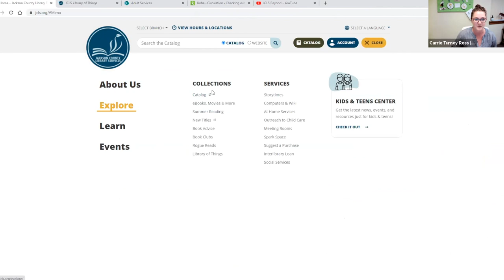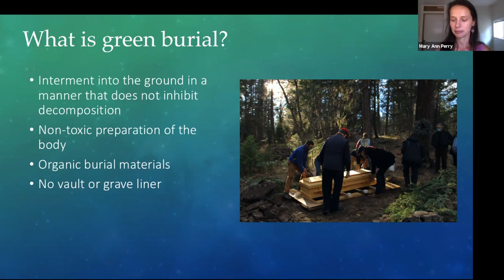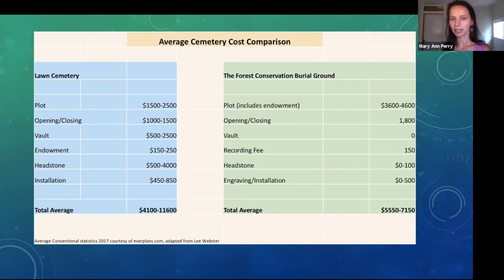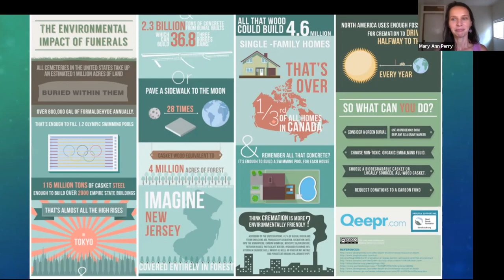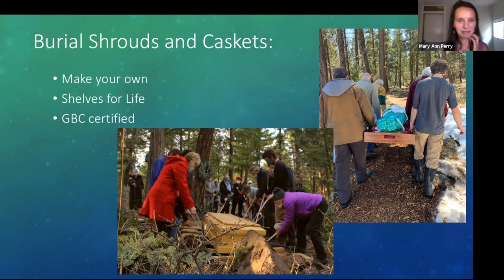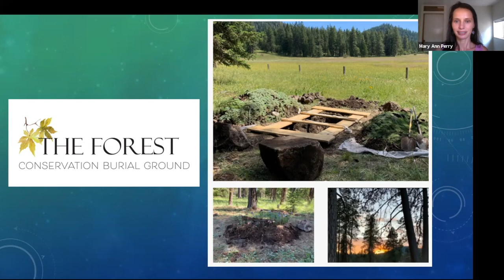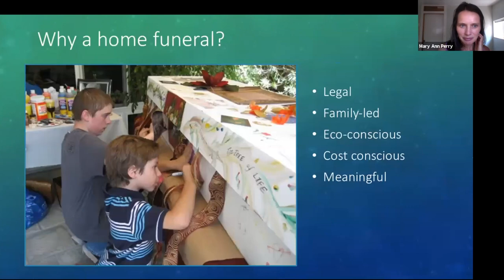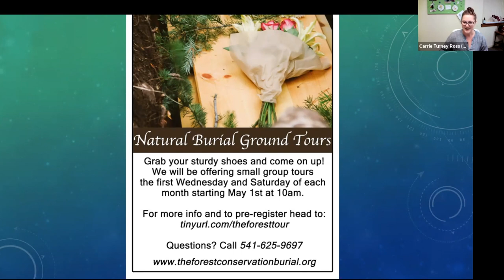The Greenest Way to Go: Green Burial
Curious about green, or natural, burial? What is it? What are the options in our region? Why might it be the right choice for you?

Green burial opens the possibility of one's life values continuing after death. Learn about Oregon's first and only dedicated natural burial ground, located here in the Rogue Valley. The Forest Conservation Burial Ground at Willow-Witt Ranch exclusively offers green burial and burial or scattering of cremated remains. There is also a pet cemetery on the ranch. Bring your curiosity and build community as we explore green burial.

Presenter Mary Ann Perry is the Sexton at Oregon's first and only dedicated natural burial ground, The Forest Conservation Burial Ground at Willow-Witt Ranch. She is also a Certified Home Funeral Guide and has been educating the community on after-death care, home funerals, and green burials for over five years.